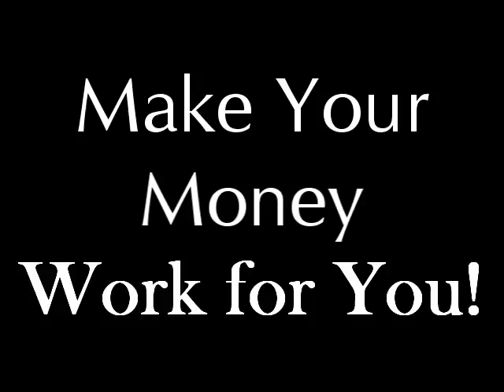LEAVE THE MADNESS BEHIND - MOVE TO MARIN!